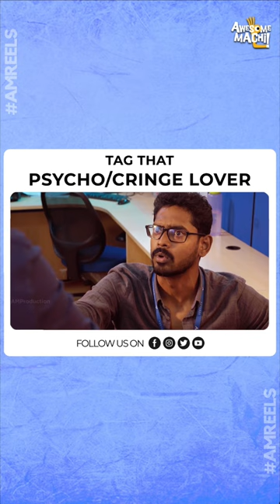பைத்தியமா இவன்😨 Types of Couples in Office